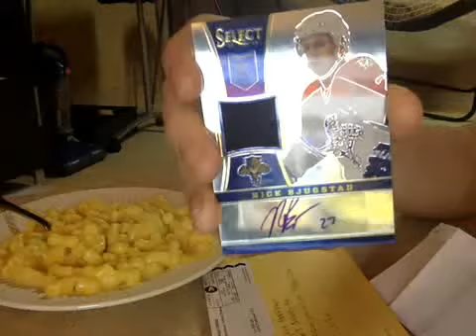Quick One Package Mailday (Important Scene at End of Video)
NOT FT/FS